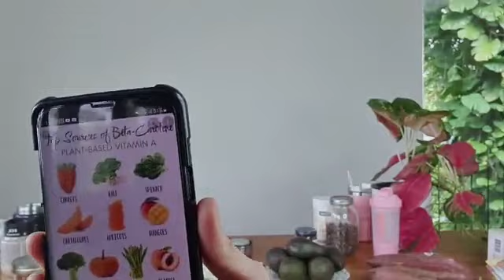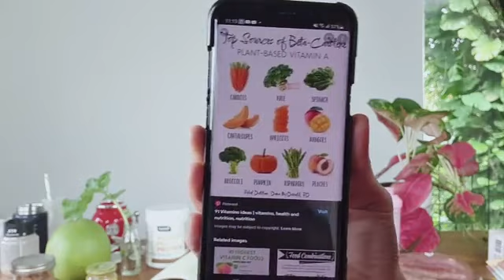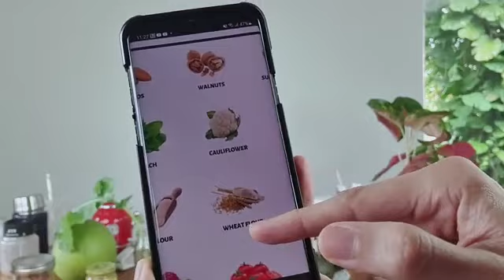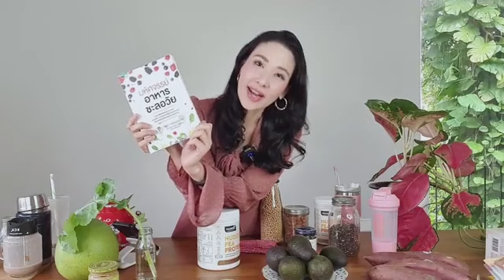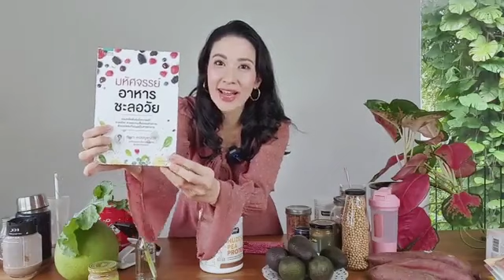โภชนาการเพื่อผมสวย ลดการขาดร่วงลดผมหงอก ❤ Nutrients for Hair Growth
Nuzest Pea Protein
โปรตีนสกัดจากถั่วลันเตายุโรปสีทอง
โปรตีนสูง ไขมันต่ำ ไม่เติมน้ำตาล
หรือกดแอดไลน์ ง่ายๆ ที่ลิ้งค์นี้เลย

โปรตีนจากพืช 100%
นำเข้าจากออสเตรเลีย มี อย.ทุกตัว
สินค้าทุกล็อตยังผ่านการทดสอบว่าปลอดการปนเปื้อนของเชื้อจุลินทรีย์ ปลอดสารก่อภูมิแพ้ และโลหะหนัก
คุณสมบัติเด่นของ
นูเซสต์ พี โปรตีน
1.โปรตีนจากพืช 100% ทำจากถั่วลันเตาสีทองยุโรป ไร้สารก่อภูมิแพ้
2.โปรตีนสูง + คาร์โบไฮเดรตต่ำ + ไขมันต่ำ + ไม่เติมน้ำตาล
3. ย่อยง่าย ท้องไม่อืด มีดัชนีการย่อย สูงถึง 98%  (PDCAAS = 0.98)
4. ปราศจากกลูเต็น ไม่มีนมวัว ไม่มีถั่วเหลือง และสารก่อภูมิแพ้อื่นๆที่พบบ่อย
5. non-GMO (ไม่ตัดแต่งพันธุกรรม) ไม่ใส่สารเพิ่มปริมาณ ไม่ใส่สารกันบูด และไม่ใส่น้ำตาล
6. ใช้น้ำบริสุทธิ์เป็นตัวสกัดโปรตีน ทำให้ปราศจากการใช้สารเคมีสังเคราะห์ 100%
7. มีความเป็นด่างอ่อนๆ – ค่า pH 7.8 เป็นหนึ่งในโปรตีนไม่กี่ตัวที่มีความเป็นด่างอ่อนๆ ซึ่งใกล้เคียงกับค่าของร่างกาย
8. เป็นโปรตีนสมบูรณ์แบบ มีกรดอะมิโนจำเป็นที่ร่างกายสร้างไม่ได้ทั้ง 9 ชนิด
9. เนื้อเนียนนุ่ม รสดีเยี่ยมสามารถชง เขย่า ผสม หรือใช้ทำขนมได้โดยง่าย มีรสธรรมชาติที่หอม กลมกล่อม ทานง่าย ไม่เหม็นคาว
10. ไม่ผสมน้ำตาล แต่ใช้สารให้ความหวานจากธรรมชาติ ทอมาทิน (Thaumatin) ซึ่งเป็นโปรตีนรสหวาน